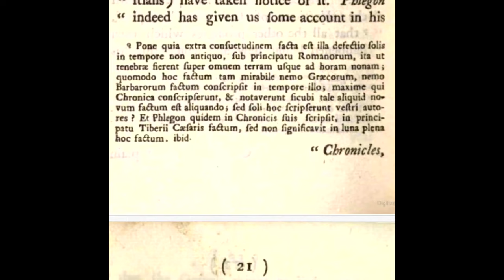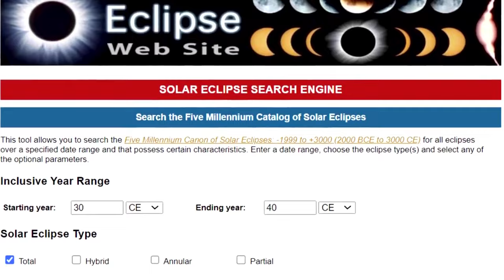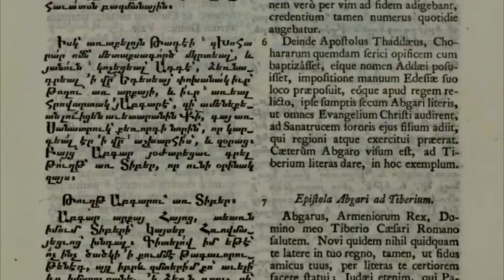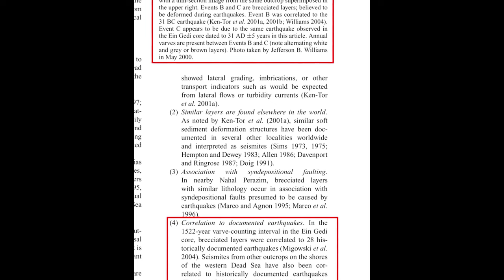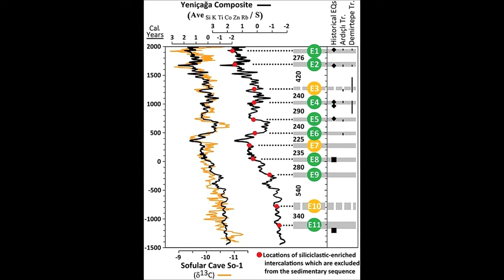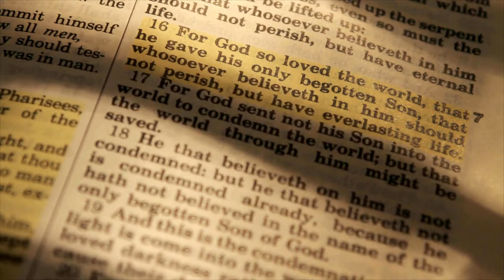Physical Evidence for the Miracles of Jesus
Did you know that there is physical proof of Christ’s power which can be seen in photographs and read about in published scientific articles? The Gospels report that during the crucifixion, the earth shook and the sun went dark. We have a colossal amount of evidence for these events, everything from physical evidence, letters written by contemporaries, and reports by non-Christians.

Sources and image credits in the pinned comment.